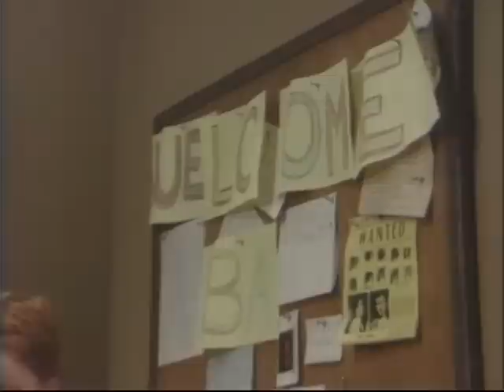The Edge of Night, Episode # 6091 part 1 - September 11, 1979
Mickey wonders whether Paige will be his ally, or his next murder victim; Owen gets Deborah to agree to go out on another dinner date.